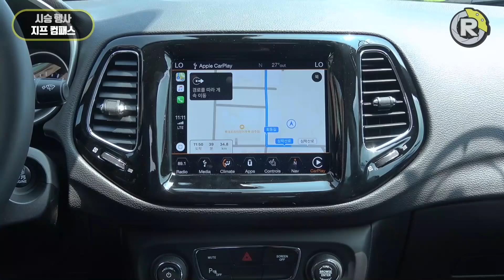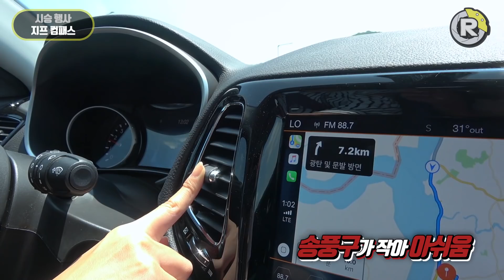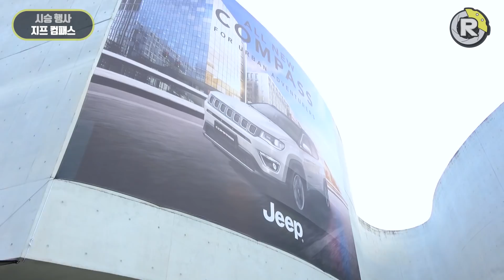[리얼시승기] 지프 컴패스, ‘그랜드 체로키’ DNA 이어받은 콤팩트 SUV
최근 국내시장에 스포츠 유틸리티 차량(SUV)이 쏟아지고 있다. 특히 오랜 기간 SUV 외길을 걸어온 오프로드의 강자 지프가 최근 신형 컴패스를 출시했다. 10년 만에 완전히 변경한 2세대 모델로, 지난해 해외에서 먼저 선보였다.